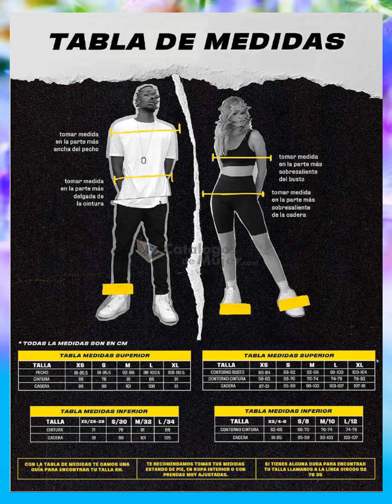Catálogo REAL HUMAN YERBABUENA campaña 14 2022 COLOMBIA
🌻HERMOSAS🌻hoy les comparto el nuevo -  Catálogo REAL HUMAN YERBABUENA campaña 14 2022 COLOMBIA